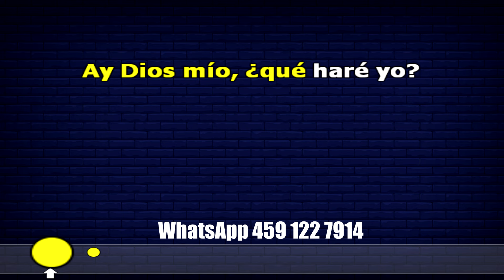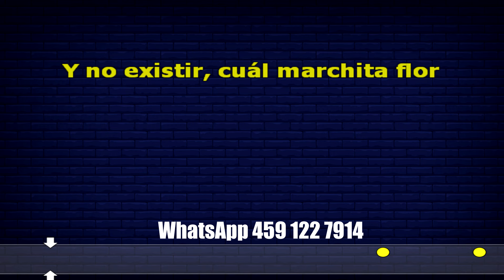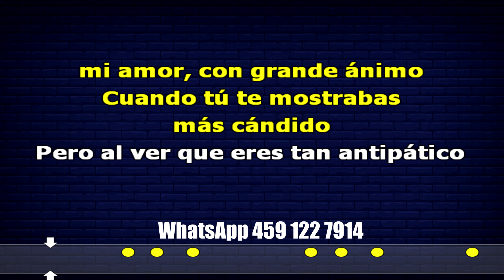Karaoke LA LÁMPARA | Con Letra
La Lámpara Karaoke con letra

Karaoke
rey pobre karaoke
20 mujeres de negro karaoke
tierra cali karaoke
karaoke tierra cali